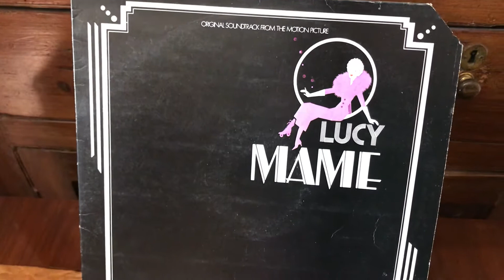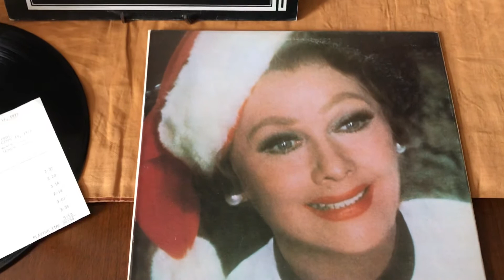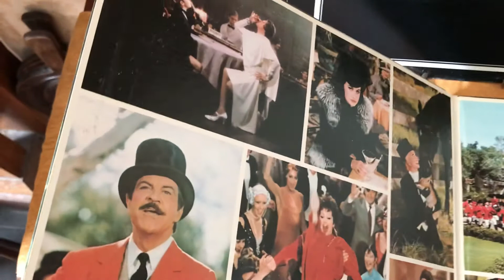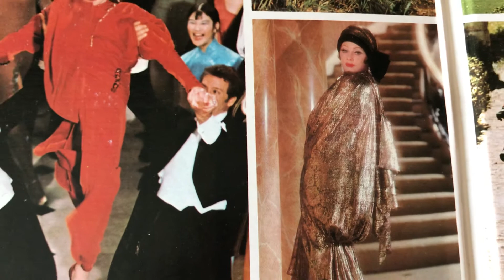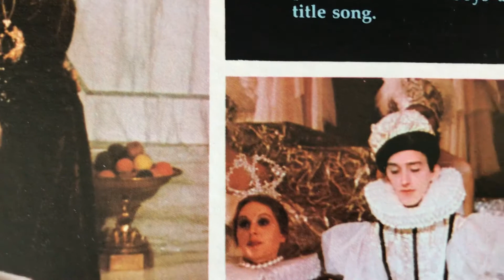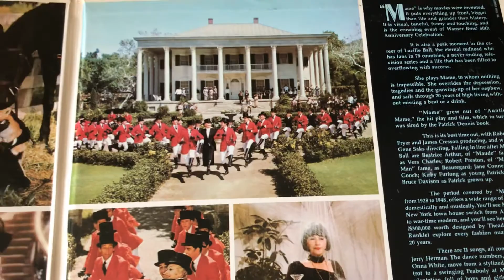Mame 1974 Roadshow Version Lucille Ball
I would like to share with you music and songs from “Roadshow Movies” when between the early 1950’s through to the early 1970’s a select few motion pictures were given all the prestige and exclusivity of a live theatrical performance.

A Roadshow movie would open only in the best theatres in the largest cities, sometimes playing there for a year or more, before the picture was put put on general release and found its way to neighbourhood cinemas.

Reserved-seat tickets were the norm sold far in advance, for a limited number of showings a week, usually once a night, with matinees on Saturday, Sunday and Holidays.

The theatres would have custom made, highly elaborate marquee boards and lobby displays.  Colorful souvenir brochures and soundtrack record albums, were sold at the theatre and are included in this presentation.

The Roadshow presentation typically began with an overture, music to introduce the film, played over a lighted curtain with the house lights going down.  At the end of act one, an intermission title came on, and stayed up long enough for the curtains to close over it.  There was a 15 minute intermission, entr'acte music to introduce the second act, and exit music played through the closed curtain as the audience walked out.

Going to see a roadshow movie was an event, that people planned in advance, looked forward to, and dressed up for.   It was a total experience that you remembered and talked about long afterward.

Today’s Roadshow engagement is 1974’s Mame starring legendary TV & musical comedy star Lucille Ball with music & lyrics by Jerry “Hello Dolly!” Herman.  This big, grand, old-Hollywood-style movie musical opened at Radio City Music Hall, New York City as an Easter attraction where it broke box-office records. Here is the irresistible super-colossal, high-kicking title number up next! Mame I remember was a movie my father ran often at Oakley on his treasured 35mm projectors he rescued from an old-time cinema that was being demolished like so many redundant cinemas at that time.